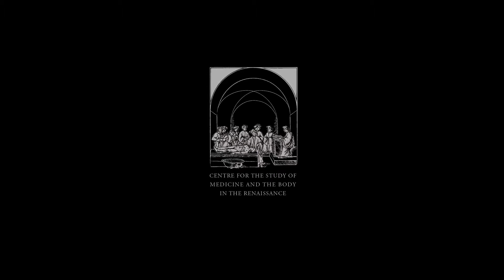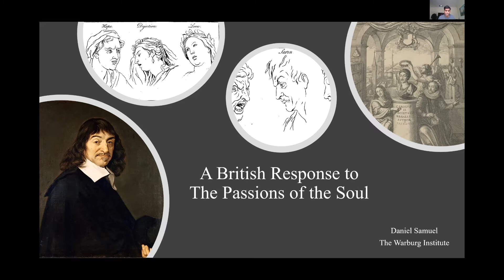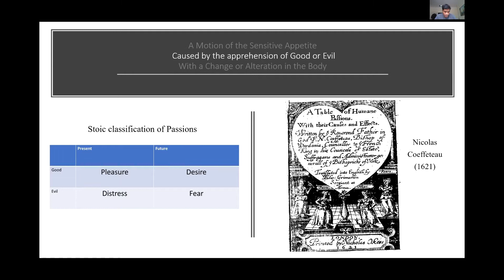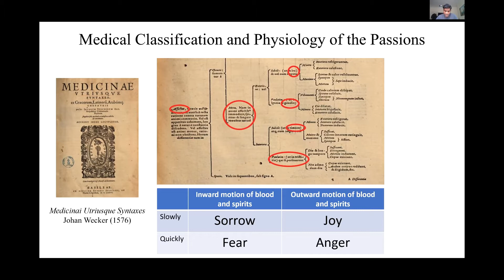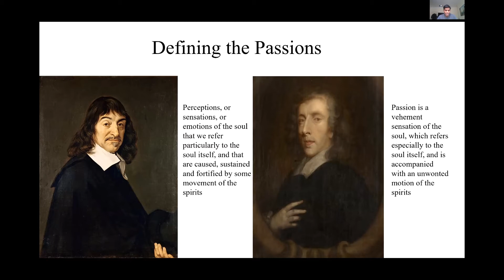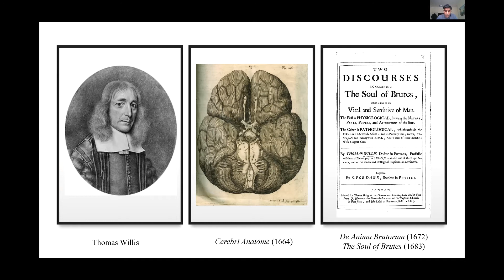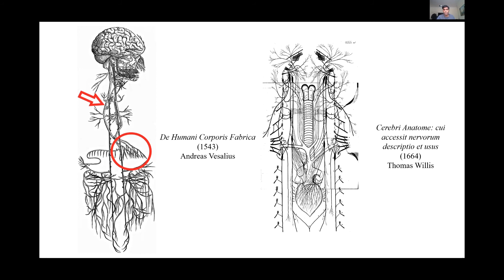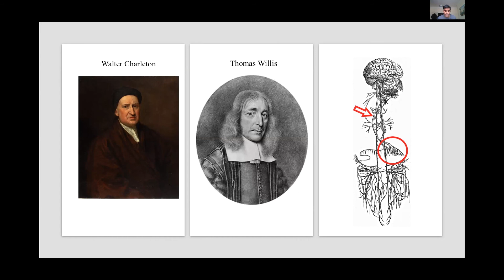A British Response to 'The Passions of the Soul' - D. Samuel (Warburg Institute)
This lecture aims to show how the publication of René Descartes’ "Passions of the Soul" (1649) entered into, but also transformed, an existing medical discourse on the passions in seventeenth-century England.

In the work’s prefatory letter, Descartes claims that the chosen title will ‘perhaps attract a greater number of readers.’  In the first part of this presentation, Daniel Samuel demonstrates why Descartes was right to make this assumption, in England at least, for two popular textual genres had laid the groundwork for his treatise to be readily received. The first of these was the regimen for health which identified the passions of the soul as one of the six non-natural factors which could influence bodily health in either beneficial or detrimental ways. The second was the newly emergent genre of the vernacular treatise on the passions which flourished in the aftermath of the publication of "The Passions of the Minde in General" (1601) by the Jesuit priest Thomas Wright.

In the second part of this talk, Daniel Samuel also examines how Descartes’ work directly affected the writings of two eminent physicians in the second half of the century. Thomas Willis’ "De Anima Brutorum" (1672) and Walter Charleton’s "A Natural History of the Passions" (1674) both respond to Descartes’ reformulation of the passions in their own distinctive way. While both men grappled with the new scientific paradigm proposed by Descartes, they also recognised the healing potential of well-ordered passions for body and soul, in an age where the moral and medical dimensions of the emotions seemed to be inextricably intertwined.